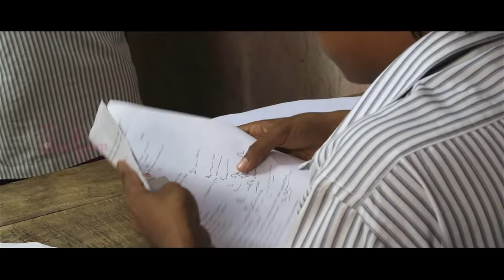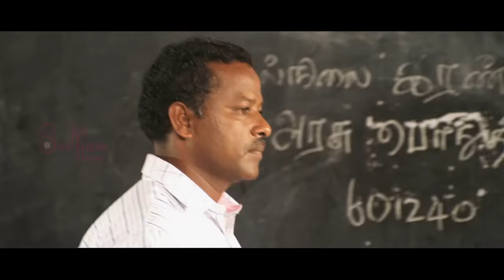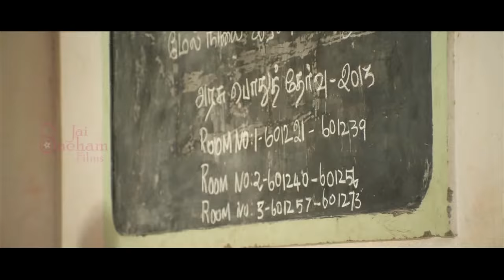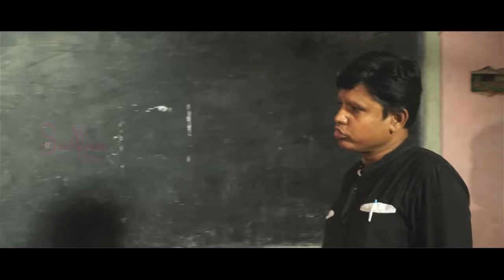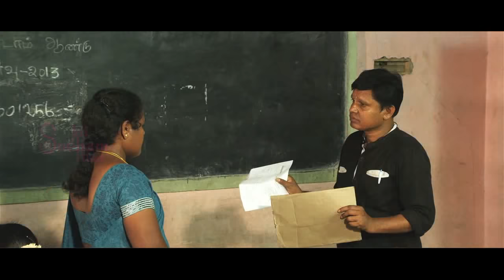GOOD MEMORABLE SCHOOL DAYS Part 02 | Jai Sneham Films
Jai Sneham Films channel invite Tamil short film and music video creators to join with us to promote the content.